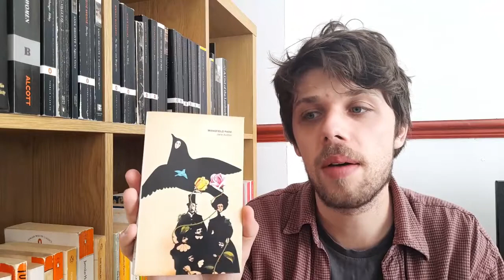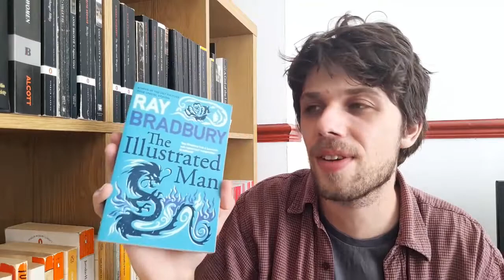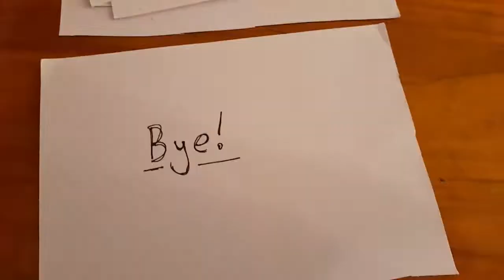July Wrap Up and a Massive Pile of Books for August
Books Mentioned:
 - Mansfield Park by Jane Austen
 - The Flowers of Evil by Charles Baudelaire
 - Selected Poems by Pierre Reverdy
 - A Chess Story by Stefan Zweig
 - The Magic Mountain by Thomas Mann
 - Remembrance of Things Past by Marcel Proust
 - Love in the Time of Cholera by Gabriel García Márquez
 - The Heart of Darkness by Joseph Conrad
 - The Illustrated Man by Ray Bradbury
 - In the Heart of the Country by J.M. Coetzee
 - Piranesi by Susana Clarke
 - The Last Wolf by László Krasznahorkai
 - And the Earth Will Sit on the Moon: Essential Stories by Nikolai Gogol

 - Voxer: afacer916